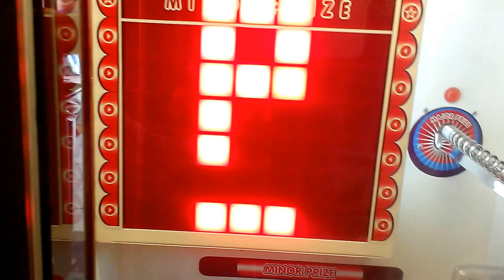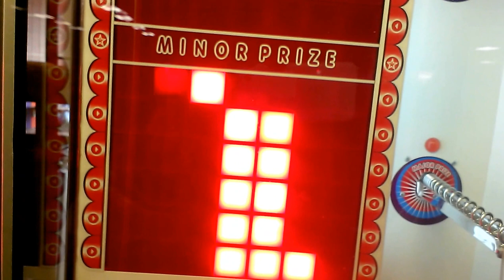STACKER MACHINE@ K-BOWL A NEW GAME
TODAY I HEAD OVER TO MY LOCAL BOWLING ALLEY I WALK IN I SEE A STACKER MACHINE LAST STACKER I PLAYED WAS 1 DOLLAR PER PLAY THIS ONE HERE IS JUST $0.50 PER PLAY MAYBE DOIN MORE VIDEOS WITH THIS MACHINE AS LONG AS IT STAYS AT 50 CENTS PER PLAY